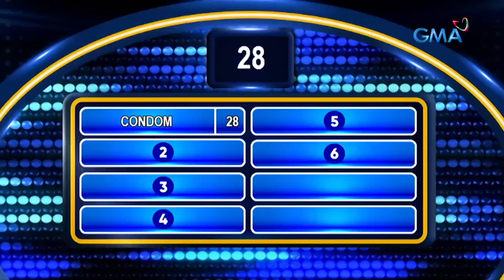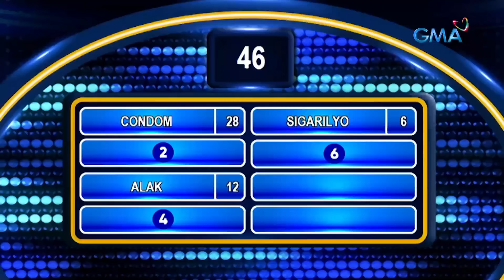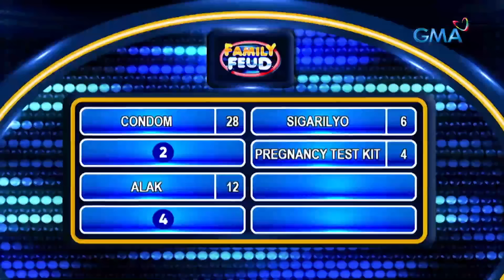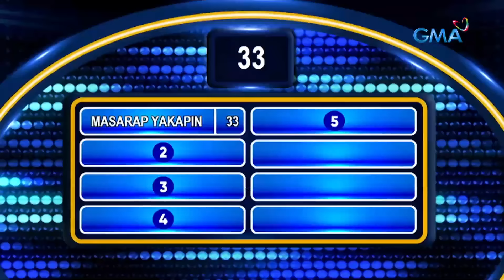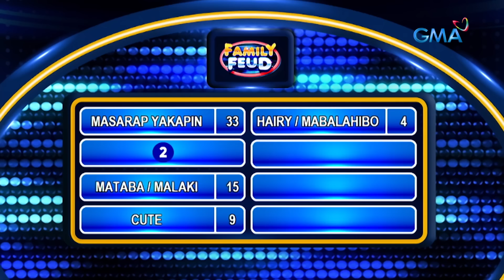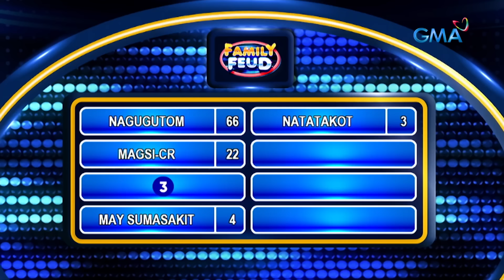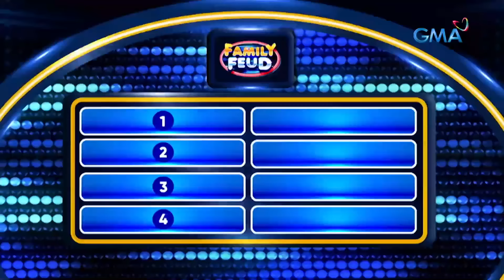Family Feud: TEAM FRUCTUOSO VS. TEAM VILLANUEVA (Full Episode)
Aired (May 19, 2023): It’s resbak Friday for team FRUCTUOSO at team VILLANUEVA! Sino kaya sa dalawang pamilya ang magwawagi at makakakuha ng top survey answers? Sabay-sabay natin ‘yang alamin, mga Kapuso!